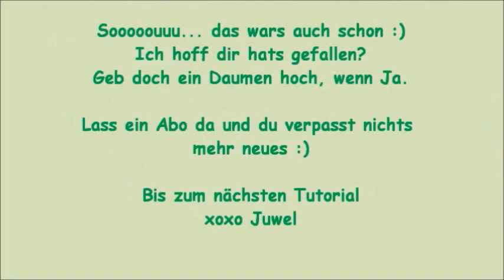Sugar Skull Make up Tutorial 480p